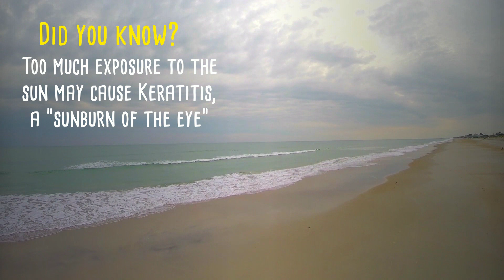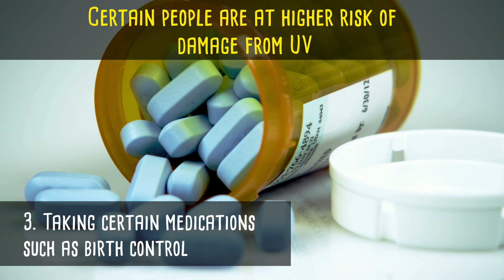The Importance of Sunglasses | Accent on Eyes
Sunglasses should block 99 to 100% of the damaging rays. They should be large enough to shield your eyes from rays from most angles.

Sunglasses are a necessary fashion accessory and vital in every season.  Our opticians can help you choose a good quality fashionable frame that can be adjusted to fit you well. Your glasses prescription can be used to create sunglasses that help you see well while providing the protection you need.

Unlike over-the-counter sunglasses, our frames are warranted to guarantee they are fine artistry and the lenses are certified for scratch resistance. Our opticians can advise you on the type and color of sunglass lenses. Polaroid lenses are great, especially for activities on the water.

Photochromic lenses that change color can be a very practical alternative to a lens that is dark all the time. Many frames even come with a sun lens clip for extra convenience.

Accent on Eyes offers stylish and comfortable sunglasses, computer glasses, designer frames, prescription glasses, and contact lenses. Please stop by for first-class eye care from our optometric team! We’ll help you find the perfect glasses frame and lenses. Schedule an eye exam today.

Accent on Eyes